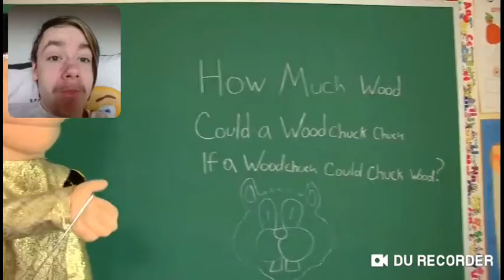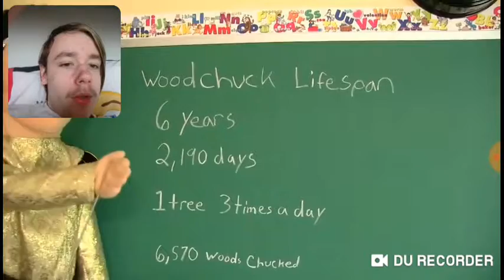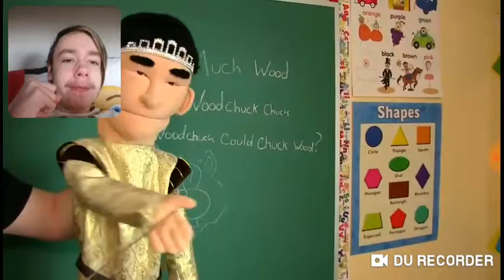SMMA Reaction to Sml Movie: Jeffy Gets Braces!